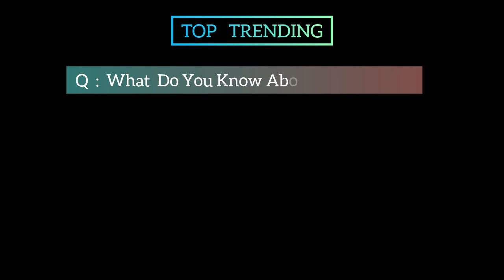The Saudi Arabia Season 4 Movie | Official Trailer | Top Trending